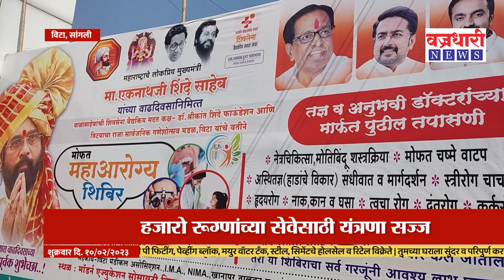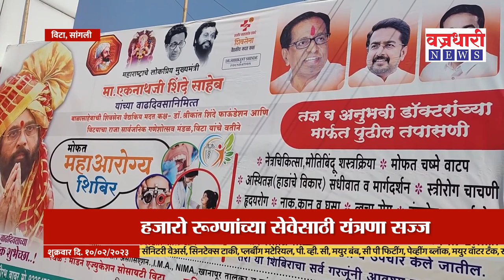Sangli| आमदार अनिल बाबर यांच्या प्रयत्नातून होणार लाखो रूग्णांचा फायदा ।। वज्रधारी न्यूज ।।